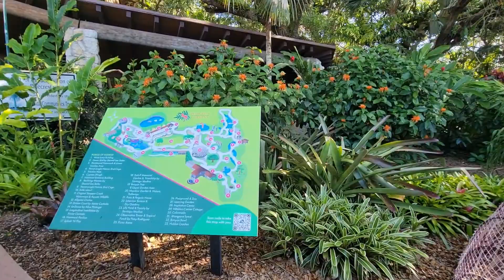Pinecrest Gardens Nature Park Miami,Florida. 11 March 2024.